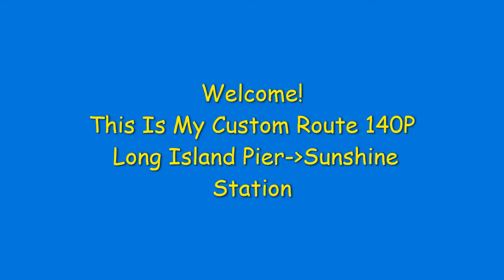Sunshine Islands Variations Of 140: 140P To Sunshine Station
Sorry For The Accidents!
Also I dont know that after long island hospital u cant turn right sorry for my stupidness
Stops To Zone 4: (14 In Total)
Long Island Pier
Art Building
Sunshine Stadium
Long Island Promenade
Western Habour Tunnel Interchange
Northen Interchange (Spawn Point)
Red Wall Road
Colourful Building
Brown Street
Bird Bridge
Purple House
South Glass
Johnson Garden
Sunshine Station